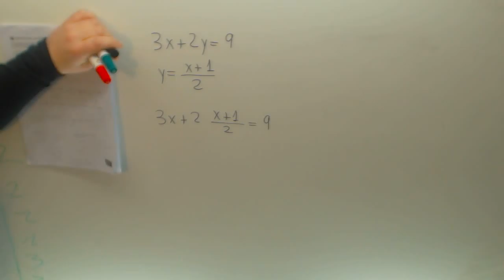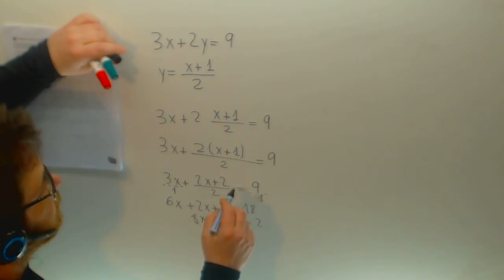Sistemas de ecuaciones por sustitucion Matematicas 3º ESO Academia Usero Estepona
Sistemas de ecuaciones por sustitucion Matematicas 3º ESO Suscríbete a nuestro canal en Youtube para ayudarnos a seguir creciendo Academia Usero en Estepona, el centro de formación con más vídeos en Internet del Mundo presenta